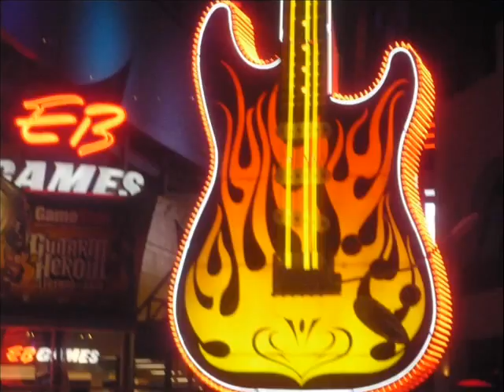bebe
just pics